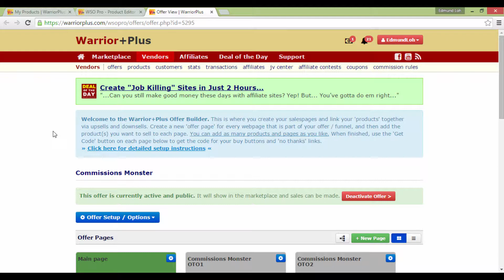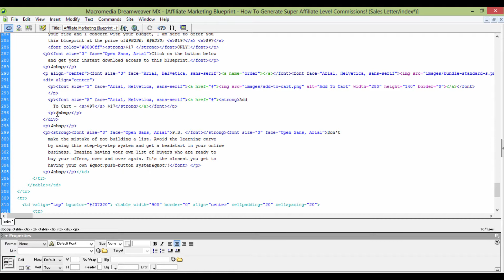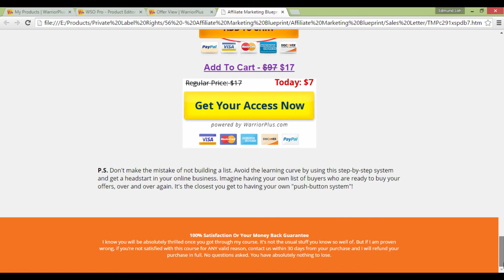WarriorPlus 2- Button Code